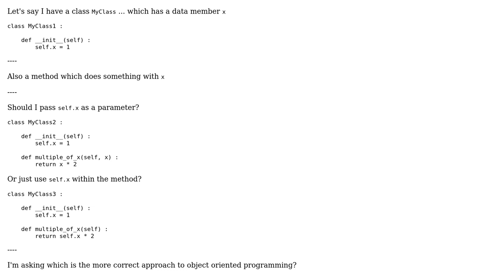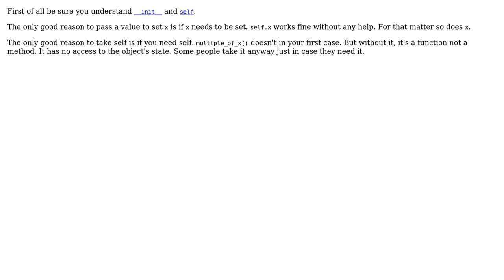Software Engineering: Object Oriented Python methods and their parameters (2 Solutions!!)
Software Engineering: Object Oriented Python methods and their parameters

With thanks & praise to God, and with thanks to the many people who have made this project possible! | Content (except music & images) licensed under CC BY-SA | Music | Images & others | With thanks to user ma77c user Joel Harmon user candied_orange and the Stack Exchange Network Trademarks are property of their respective owners. You are responsible for your own actions.